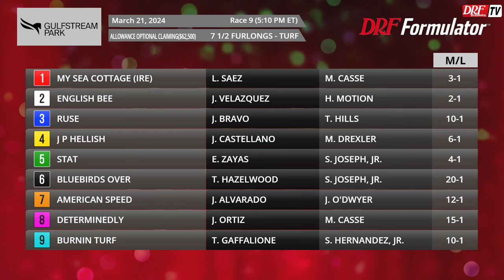La Carrera del Día - Gulfstream Park / Marzo 21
El equipo de DRF en Español ofrece sus pronósticos para La Carrera del Día, 21 de marzo - 9na. GulfstreamPark, Allowance Optional Claiming, $62,500